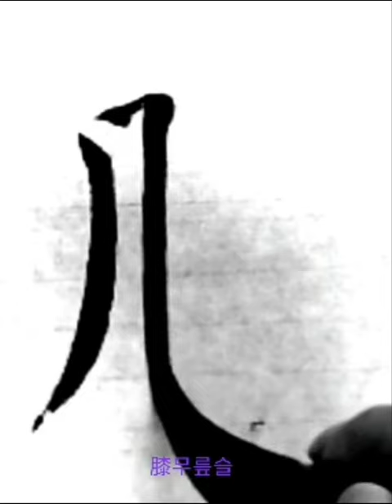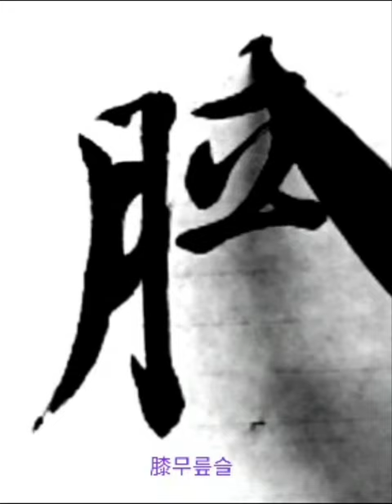肩右膝着地合掌恭 견우슬착지합장공 금강경 행서 金剛經 行書 왕희지 서 집자 임서